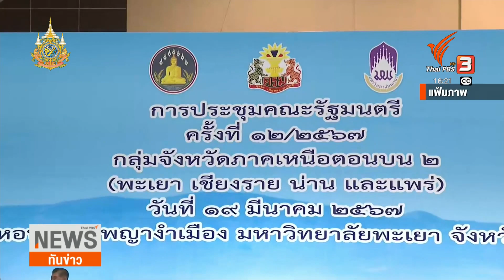นายกฯ ย้ำ 314 เสียง มีเสถียรภาพ-แข็งแกร่งแล้ว | ทันข่าว | 2 เม.ย. 67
นายกฯ เศรษฐา ออกมายืนยันกระแสปรับ ครม.เศรษฐา 1 เป็นเพียงข่าวลือ แต่ก็ย้ำว่า หากมีการปรับ ครม.อาจต้องยึด ตามสัดส่วนโควต้าของพรรคร่วมรัฐบาลเดิม อ้างอิง 314 เสียง ทำรัฐบาลมีเสถียรภาพ-แข็งแกร่งแล้ว